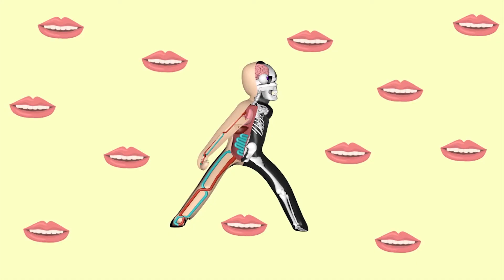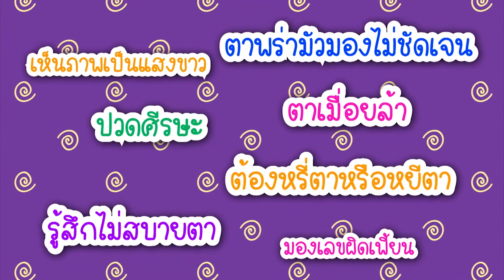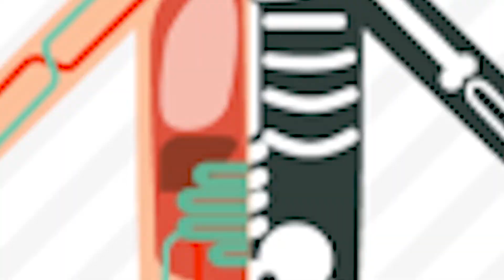ปริศนาร่างกาย EP5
รายการเป็นรายการประเภท วิทยาศาสตร์วาไรตี้ สำหรับเด็กวัยเรียน (อายุ 6 - 12 ปี) ชื่อรายการ  “ปริศนาร่างกาย” โดยนำเสนอเกี่ยวกับความรู้รอบตัวเรื่องร่างกายและสุขภาพ  ด้วยเรื่องราวสนุกสนานเข้าใจง่าย และสอดแทรกการ์ตูน info graphic อธิบายการทำงานและไขปริศนาต่าง ๆ ในร่างกายเพื่อกระตุ้นการเรียนรู้ของเด็ก ๆ ให้อยากติดตามและช่วยสร้างความจดจำ ปิดท้ายด้วยผู้เชี่ยวชาญมาแนะนำการดูแลสุขภาพและร่างกายของเด็ก ๆ   ที่เกี่ยวกับหัวข้อปริศนาร่างกายประจำสัปดาห์